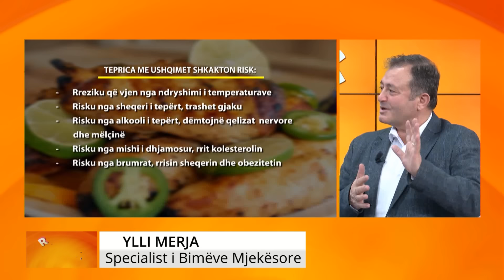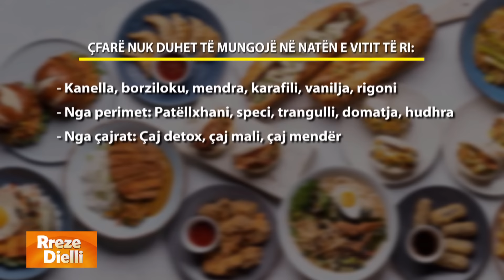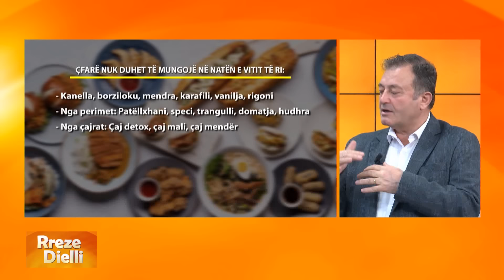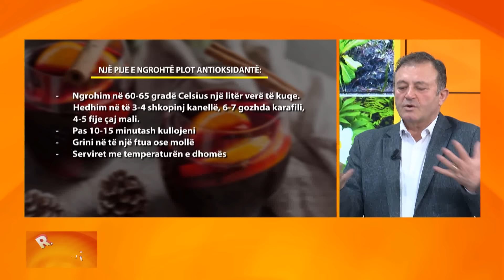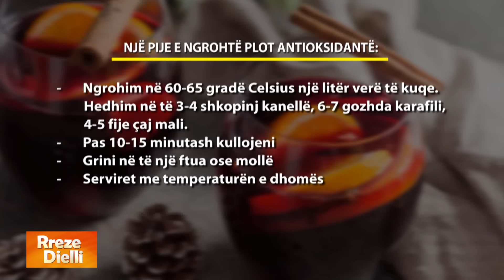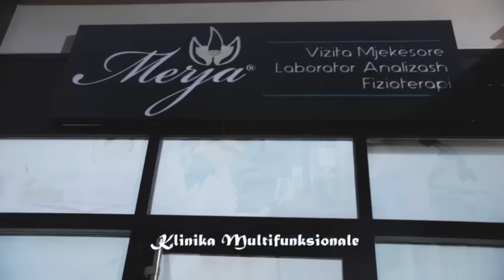Ylli Merja: Ushqimet plot yndyrë të festave, ja si ta pastroni organizmin